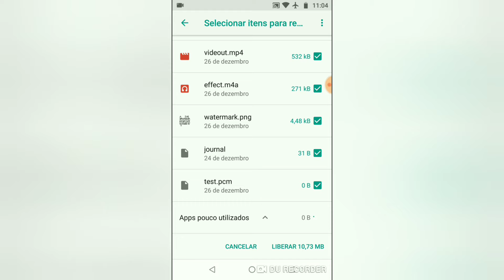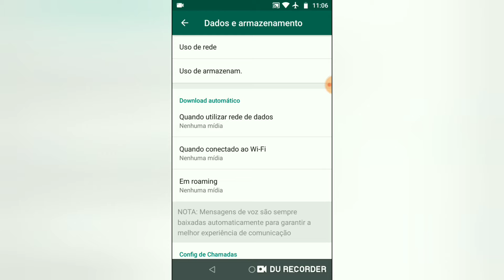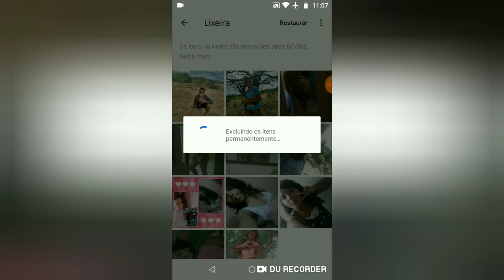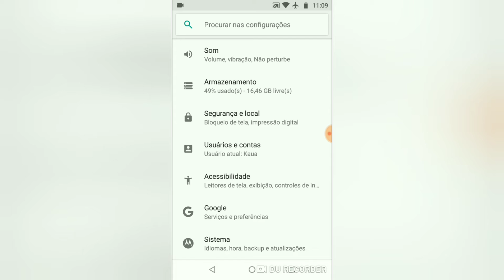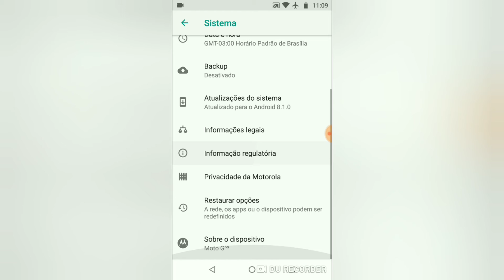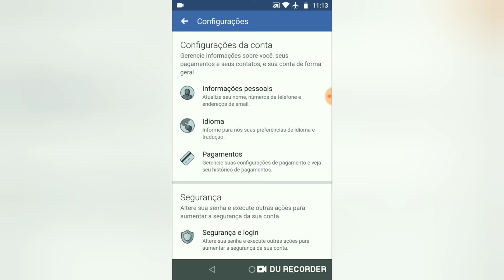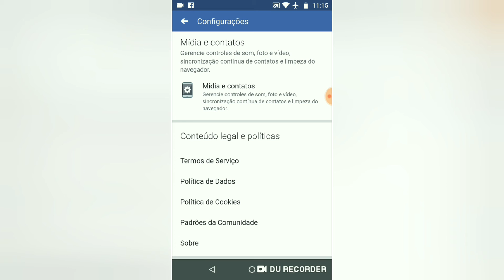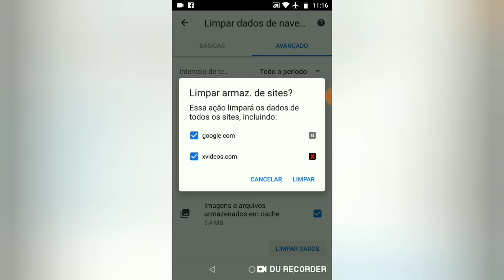Como aumentar😱 a duração da bateria e liberar mais memória no Android Oreo 7 dicas sensacionais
Serve para qualquer versão de android a partir do Android 4.0 superior até o Android Oreo_como diz sempre gostou desse tipo de conteúdo deste esse comentário seu like e deixe sua opinião o que você quer ver nesse canal---meu Facebook para quem quiser chamar lá___ meu WhatsApp link do aplicativo EX file Explorer